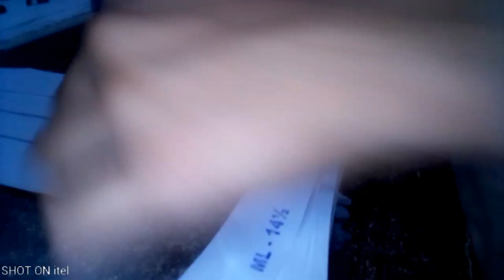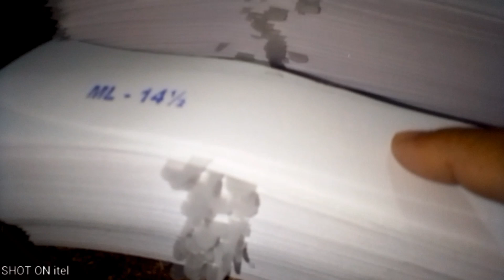Sab Packing kr li jany ki | Jany Ki tiyre 🚐🚐